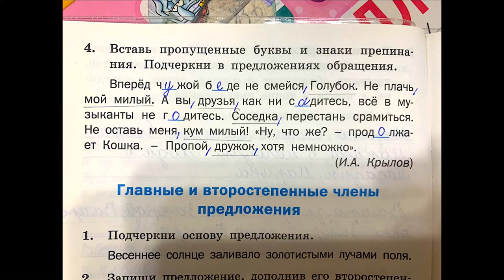Тренажёр по русскому языку 3 класс шклярова стр 6 номер 4 ответы решение